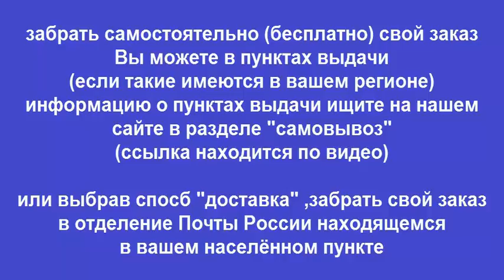Руководство по ремонту MITSUBISHI WAGON / CHARIOT / GRANDIS / RVR / SPACE RUNNER